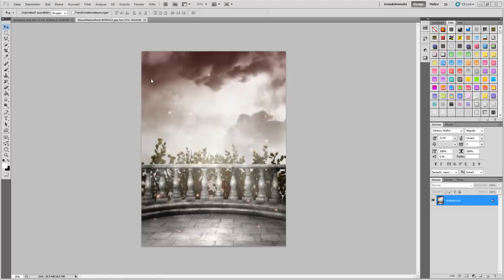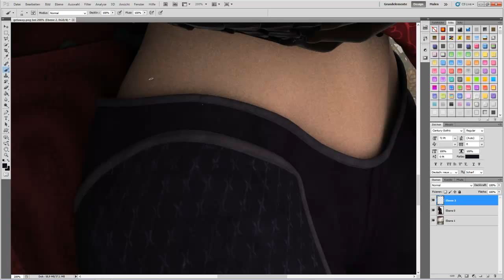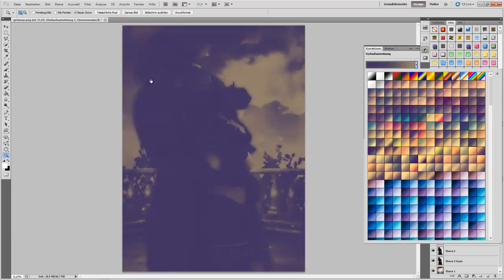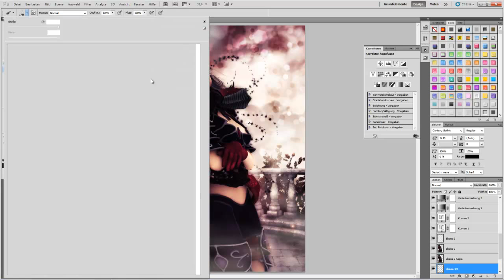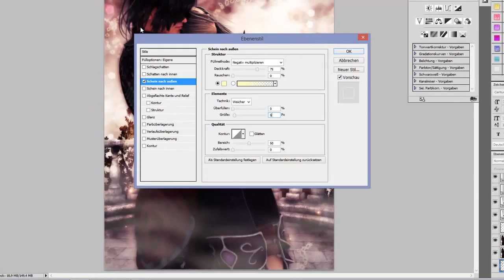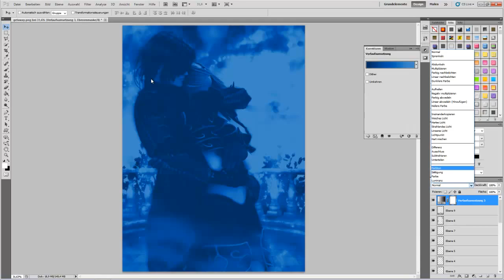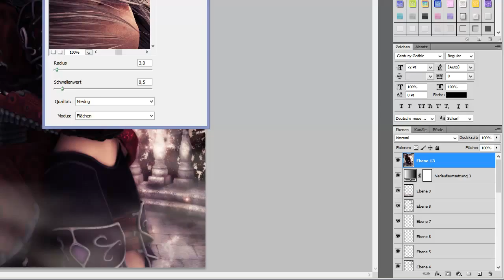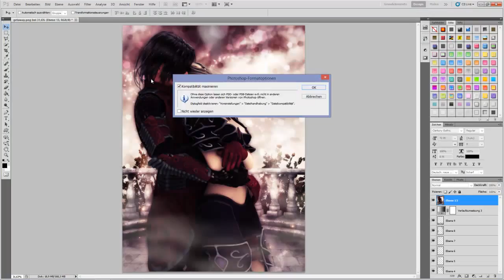[3D Art] Don't get away from me